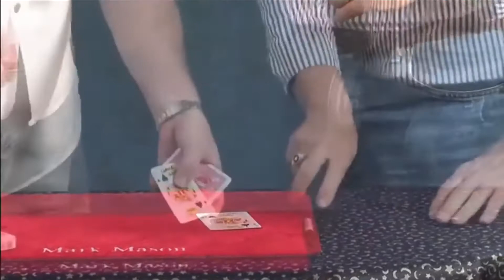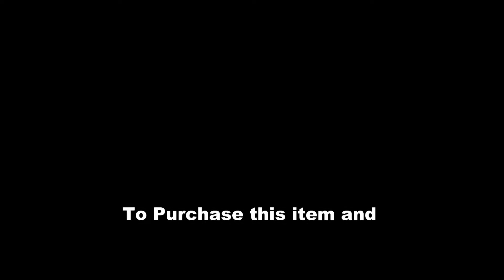Clear by Brian Kennedy / SEO MAGIC